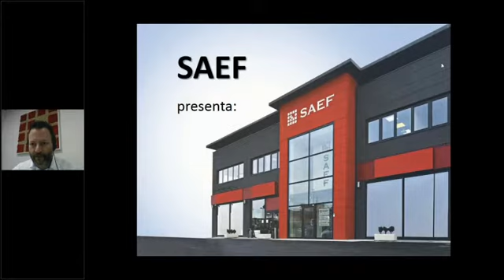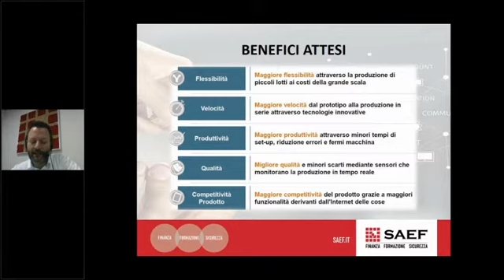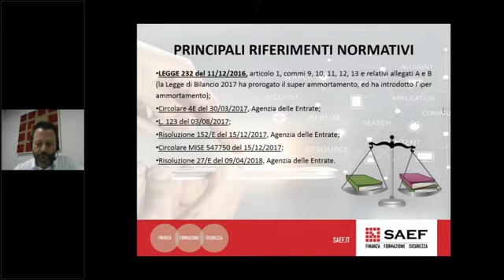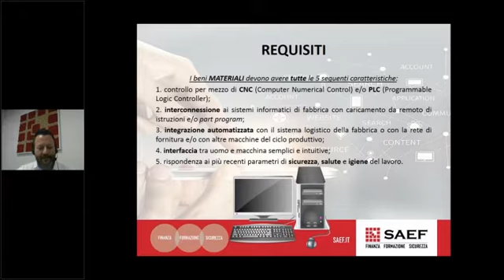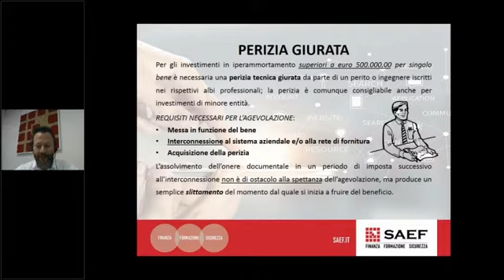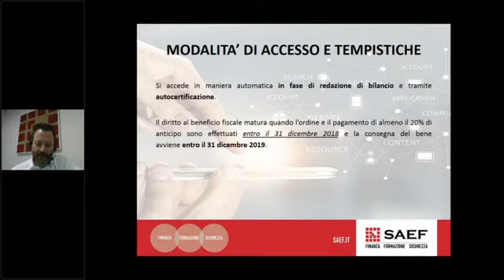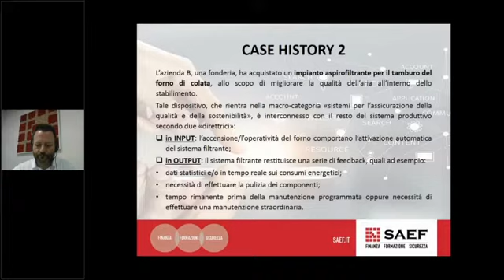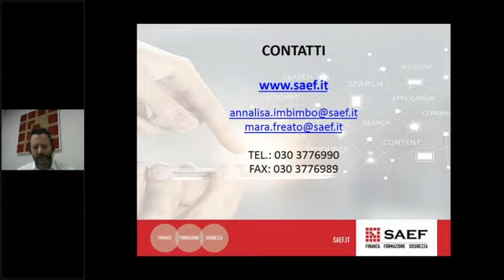Iperammortamento: scopriamo le Case History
L'iperammortamento legato al pacchetto di sviluppo statale "Industria 4.0". I nostri esperti interpretano e illustrano casi pratici e case history a riguardo.

Vuoi sapere quando faremo i prossimi webinar? Contattataci qui